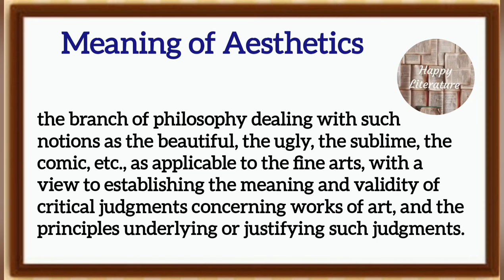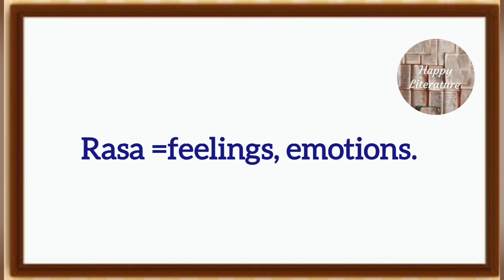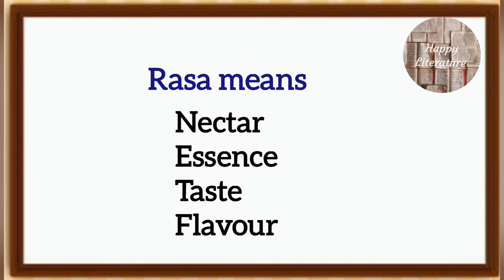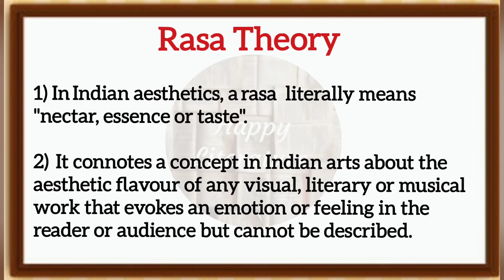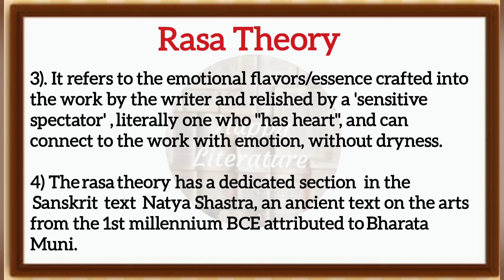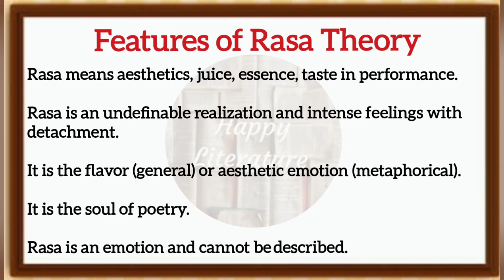Rasa Theory/Literary Theory and Criticism (Indian Aesthetics) (Literary Criticism and Theory)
We have a book on Literary Criticism and Theory. It contains notes of all important topics. You can buy the same on Amazon, Flipkart and Notionpress website.

Rasa Theory/Literary Theory and Criticism (Indian Aesthetics)englishliteratur @Happy-Literature
Rasa Theory English literature
Nataya shastra by Bharat Muni
MEG 05 Literary Theory and Criticism
English Literature
University of Mumbai MA. English Literary Theory and Criticism.
TGT English
PGT English
Upsc